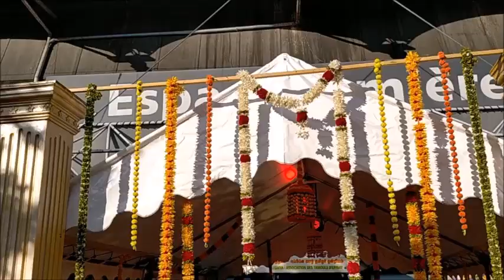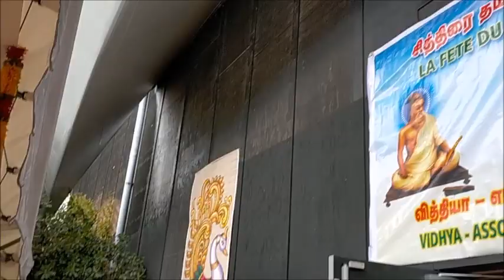Nouvel an Tamoul célébration de l'an 5124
Alya et Tanya on été fêter le nouvel an Tamoul , il y a des petit bout de vidéo sur tout le programme .